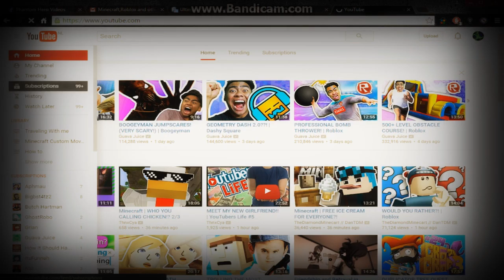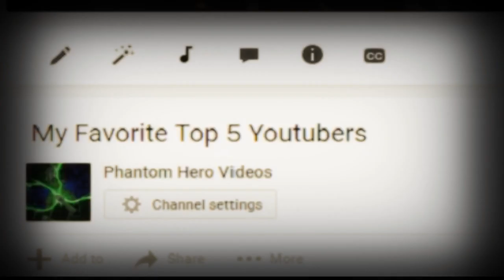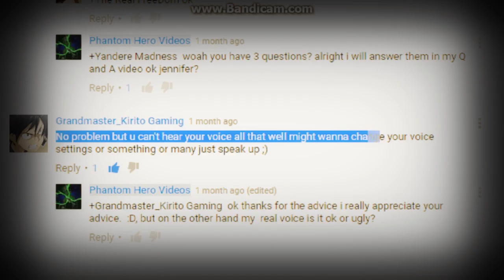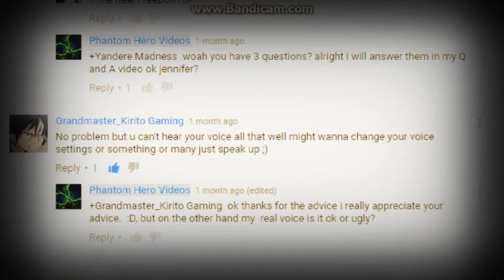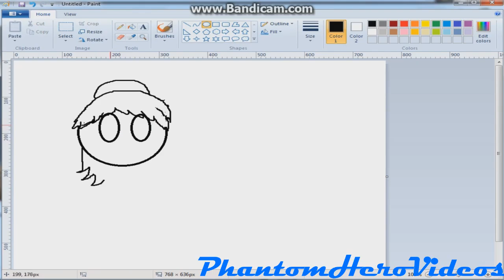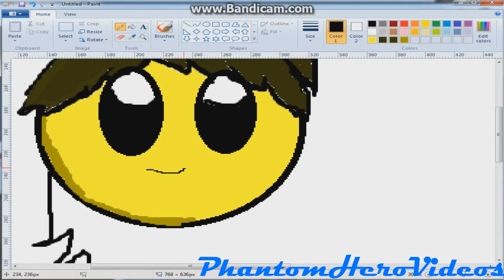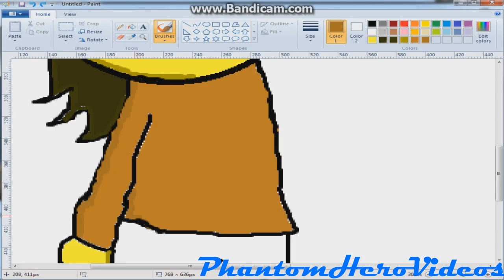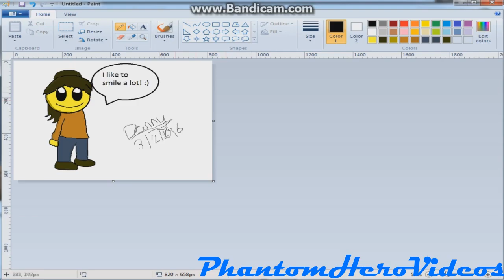Special video | 50 Subscribers Special!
Hey guys Danny Here! and today i made a Special Video For me reaching 50 subscribers, Thank you guys so much for the support that you guys are giving me, I stayed up late making this whole video, and the next morning it rendered it.  the rendering time took about 1 hour and 35 minutes. Can we Have 7 likes for this Video?

 if you guys want updates about the Danny Phantom role play Minecraft and about this new project  then follow us in twitter
for the exciting stuff :)

-- Credits --
All titles and images created by PhantomHeroVideos

if you guys read up to here you guys are epic!

Peace out!